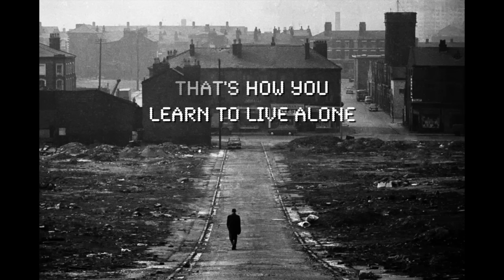Mary Gauthier - How You Learn To Live Alone [Lyric Video]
"How You Learn To Live Alone" by Mary Gauthier and Gretchen Peters
Album: Trouble and Love (2014)
From Mary Gauthier's 2014 album "Trouble and Love."
Songwriters: Mary Gauthier and Gretchen Peters.
Background Vocals: Darrell Scott, Beth Nielsen Chapman, The McCrary Sisters
Electric Guitar Solo - Special thanks to Duane Eddy the, Legendary Master of Twang.
Video created by Kristen Hall / Write Away Films

This song was sung on TV's "Nashville" by Jonathan Jackson, and features Duane Eddy on guitar. It was recorded in Hendersonville, TN, at Ricky Skaggs studio.

LYRICS
First you fall then you fly
And you believe that you belong up in the sky
Flap your arms, as you run
Every revolution brings you closer to the sun
You fall asleep in motion in uncharted hemispheres
You wake up with the stars falling down around your ears
When they hit the ground they’re nothing but stones
That’s how you learn to live alone

Bit by bit, you slip away
You lose yourself in pieces n the things that you don’t say
You’re not here, but you’re still there
Sun goes up, the sun goes down you’re not sure you care
You live inside the false till you don’t recognize the true
People send you pictures and you can’t believe it’s you
It’s been years since your house has felt like home

It don’t feel right, but it’s not wrong
It’s just hard to start again this far along
Brick by brick, the letting go
As you walk away from everything you know
You release resistance lean into the wind
Till the roof begins to crumble, the rain comes pouring in
You sit there in the rubble till the rubble feels like home